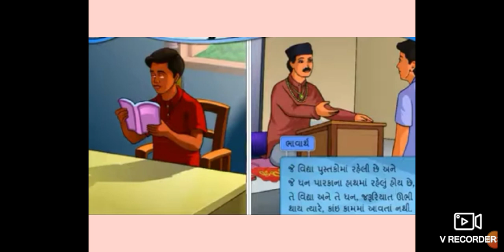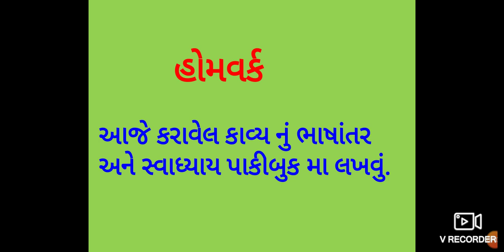ધોરણ 8, વિષય સંસ્કૃત, કાવ્ય 7 सुभाषितानि